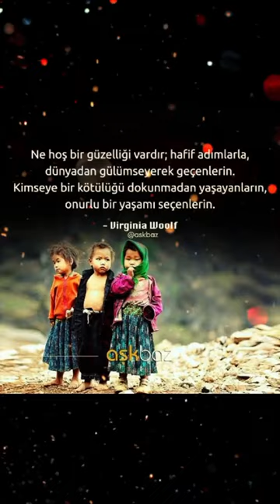SİZİ KENDİNİZE GETİREN MOTİVASYON HADİ AYAĞA KALK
HAYAT SENİ KIRDIĞINDA - Motivasyon Videosu

Ne kadar iyi olduğun, ne kadar yetenekli olduğunun, ne kadar çok çalıştığının hiçbir önemi yok. Kötü zamanlar sana da uğrayacak, bundan kaçamazsın. Bu durumdan şikayetçi olup yenilgiyle çıkabilirsin ya da bunu bir fırsat olarak görüp bambaşka bir insan olarak. Her zaman olduğu gibi yine seçim senin. 🤷‍♂️

Music: 2WEI feat. Edda Hayes - In the End (Linkin Park Cover)

Çok fazla filmden kesit kullandım merak ettiğin varsa yorumlarda sorabilirsin. :)